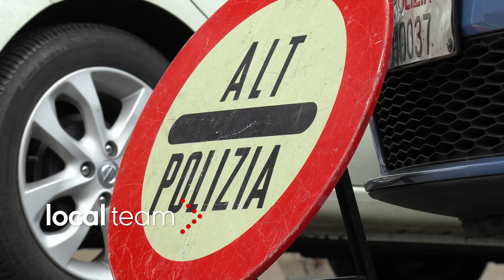Primo Maggio, posti di blocco della polizia in uscita da Milano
Controlli della polizia nella mattinata del Primo Maggio. Posti di blocco in particolare in uscita dalla città. Qui siamo in via Palmanova. Vengono fermate tutte le auto e richiesta l'autocertificazione.